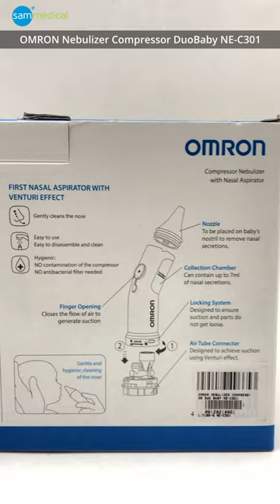Omron Compressor Nebulizer Bayi & Nasal Aspirator DuoBaby NE-C301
Omron DuoBaby adalah teman terpenting untuk si kecil
Nebulizer kompresor 2in1 yang unik dengan aspirator hidung. Dirancang secara khusus untuk mengurangi hidung tersumbat dan mengobati kondisi pernapasan pada bayi. DuoBaby hadir dengan dua atasan inhalasi untuk perawatan kondisi saluran udara bagian atas dan bawah pada bayi.

Aspirator DuoBaby sangat higienis karena Venturi Effect System yang menciptakan hisap lembut menggunakan kompresor, dapat dicuci sepenuhnya dan tidak memerlukan filter anti-bakteri.
Dirancang khusus untuk mengurangi hidung tersumbat dan mengobati kondisi pernapasan, OMRON DuoBabyTM hadir untuk meredakan kekhawatiran ini. Aspirasi melembut dan lembut
lendir, dikombinasikan dengan nebulisasi, memberikan perawatan ganda utama itu akan membantu bayi Anda bernapas lebih baik, serta dilengkapi dengan tempat penyimpanan untuk aksesori, membuat nebulizer NE-C301 menjadi solusi piihan terbaik untuk nebulisasi anak bayi.

Spesifikasi Produk
- 2in1 Nebulizer kompresor dan aspirator hidung
- Mengurangi hidung tersumbat dan mengurangi risiko infeksi paru-paru
- Cocok untuk saluran pernapasan atas dan bawah
- Khusu dikembangkan untuk bayi
- Tersedia penyimpanan untuk askesoris
- Laju nebulasi (Kit 1 : 0,4 ml/menit, Kit 2 : 0,2 ml/menit)
- Ukuran partikel uap (Kit 1 : 4µm MMAD, Kit 2 : 9µm MMAD)
- Kapasitas obat 12 ml (Max)
- Menggunakan kabel daya listrik